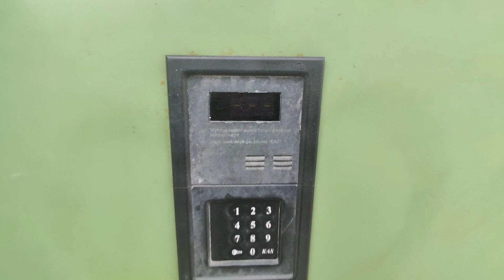Domofon Proel KDC2003 Marynarki Polskiej 140 Gdańsk